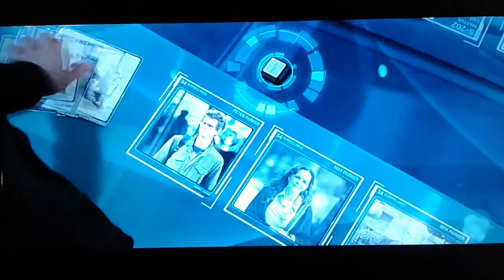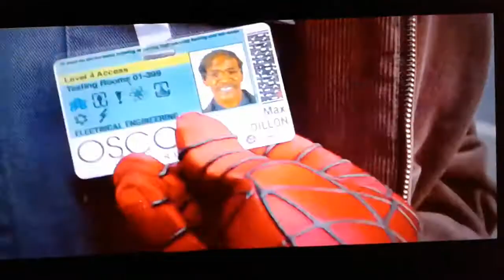THE AMAZING SPIDER-MAN 2 (MUSIC VIDEO PRESSURE RISE BY MATTY BRAPS) (2014)